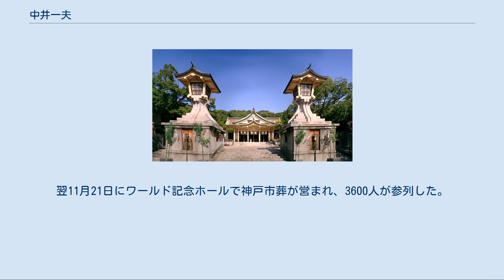中井一夫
中井 一夫（なかい かずお、1889年11月20日 - 1991年10月18日）は、日本の裁判官・弁護士・政治家。
太平洋戦争終戦直前に神戸市長に就任し、戦後の復興に携わった。
雅号は和堂。
勲二等旭日重光章、勲一等瑞宝章（1986年）、修交勲章崇礼章（1989年）受章。
元神戸弁護士会長。
神戸市名誉市民（1989年）。
 1889年11月20日、大阪府大阪市東区瓦町（船場）に、薬問屋中井一馬・テルの末子（5男）として生まれる。
父の一馬は大阪府議会議員と大阪市議会議員を兼任し、大阪府議会副議長、大阪市参事会員を務めた政治家でもあった。
 中井曰く尋常小学校、高等小学校時代の成績は優秀で、毎年級長を務めた。
岸和田中学校在学中に肺結核を患い、2年間の休学・療養生活を余儀なくされる。
復学後、1909年に首席で卒業。
熊本の第五高等学校を受験するが合格できず、父の指示で東京で下宿し予備校（当時、予備校は東京にしかなかった）に通って勉強し、1910年に再び第五高等学校を受験し、第5位で合格。
熊本第五高等学校でも3年間級長を務めた。
1912年、東京帝国大学法科大学英法科に入学。
卒業後無試験で司法官（裁判官）試補となり（当時、東京帝国大学法科大学を卒業した者は無試験で法曹三者になることができた）、1918年、司法官に任官した。
 斎藤隆夫が衆議院議員を除名された際の懲罰委員長を務めた 1919年、神戸地方裁判所配属中に聞いた犬養毅の演説に感銘を受け、強く政治家を志すようになった。
1920年、中井は衆議院議員砂田重政の勧めで司法官を辞めて弁護士となり、砂田と共同で法律事務所を運営した。
1923年9月、中井は兵庫県議会議員選挙（葺合区選挙区）に革新倶楽部の候補として立候補し、当選。
翌1924年、県議会市部会（当時、兵庫県議会は市部会、郡部会、連帯部会の3部制をとっていた）副議長に選出された。
1925年、立憲政友会への合流を図った犬養毅に従い、立憲政友会へ移籍。
1928年、第16回衆議院議員総選挙に兵庫県第1区から立憲政友会の候補として立候補し当選。
しかし派閥の領袖が幅を利かせ、言いたいことを思うように言えない国会のあり方に違和感を覚え、弁護士として野に戻るほうがよいと判断、1930年に行われた第17回衆議院議員総選挙への立候補を辞退した。
中井は後継候補として勝田銀次郎を推したが1932年の第18回衆議院議員総選挙では今度は勝田が立候補を辞退したため再び立候補。
以降終戦まで衆議院議員を務めた。
 1936年には衆議院の石油委員会・液体燃料委員会の委員を務めた。
中井はその関係から石油のほぼ100%を輸入に頼る日本がアメリカ・イギリスと戦争をしても勝てないという持論をしばしば展開し、発言記録が警察の手に渡って特別高等警察から警告を受けたこともあったと述べている。
 1939年の政友会分裂に際しては久原房之助や鳩山一郎らとともに正統派に所属した。
政党解消後は翼賛議員同盟に所属し、1942年の第21回衆議院議員総選挙では翼賛政治体制協議会の推薦候補として立候補し当選している。
その後は翼賛政治会・大日本政治会に所属した。
 1940年、衆議院議員の斎藤隆夫が反軍演説を行ったとして除名された際の懲罰委員長を務めた。
中井曰く懲罰委員会開催を決めた小山松寿衆議院議長を「演説のどの部分の、どういう点が懲罰事犯に値するというのか」と問い質すなど、斎藤寄りの立場をとった。
中井によると戦後、これらのことが作用して戦後、第一次公職追放解除（1950年10月）の対象に選ばれた。
中井は、斎藤に自発的に議員辞職すべきかと相談されたことがあり、「断じて辞職してはいけません。代議士として殺されても、言論の自由を守るべきです。辞めることは自分で非を認めることになる。男らしく堂々と除名処分を受けなさい」と助言したとも述べている。
 1945年8月11日、中井は突然辞任した野田文一郎の後を受け、神戸市長に就任した（当時は市長選ではなく市議会の推薦に基づいて市長が選出された）。
当時神戸は空襲が相次いでおり、「第二の故郷、神戸で死ねれば男子の本懐」という覚悟で引き受けたが、8月13日に村正を手に初登庁し「ともに市民を守って死のう」と呼びかけた矢先の8月15日に玉音放送におい...